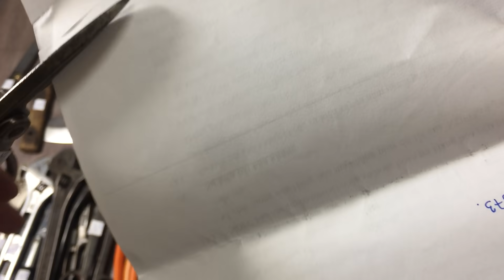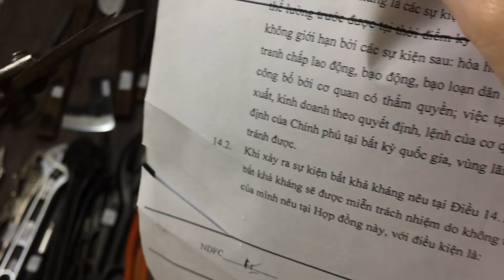Clip 52(13/09) ĐỒ NGHỀ NHẬT BÃI. Còn mã 1 10 14 36. Lh .